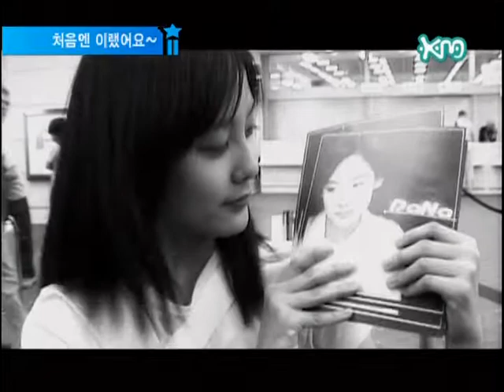CSJH Dana _ Until The End Of The World